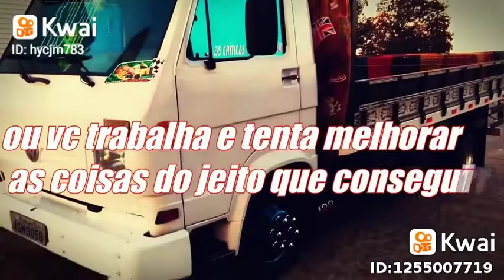Weverton show truk